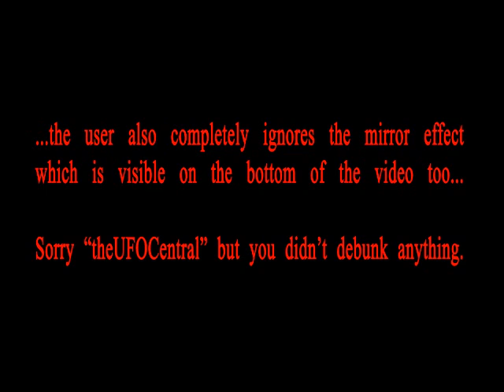Debunk Debunk - UFO over Temple Mount in Jerusalem HOAX.